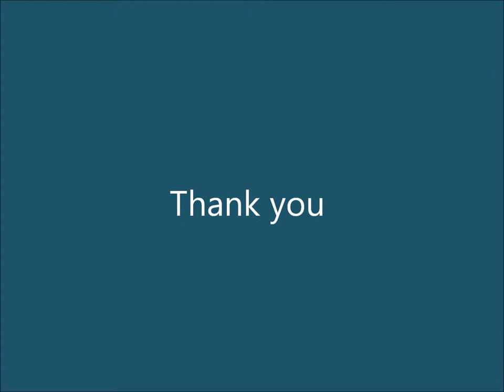tortillas movie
how to do tortillas